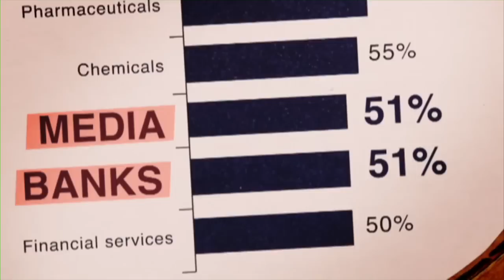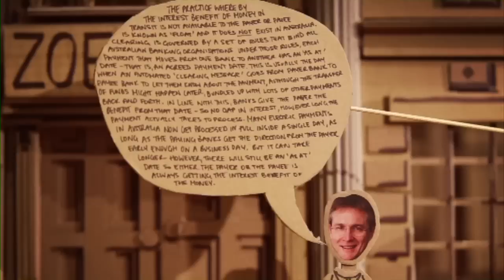The Bank Job | The Checkout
Why do banks take days to transfer money when it leaves your account immediately? Zoë Norton Lodge holds up a bank to find out in The Bank Job.